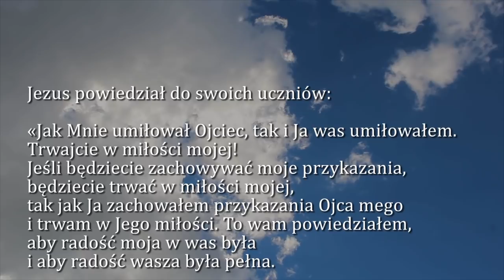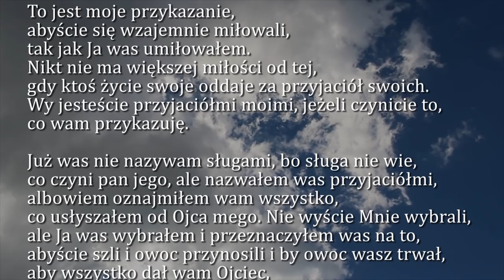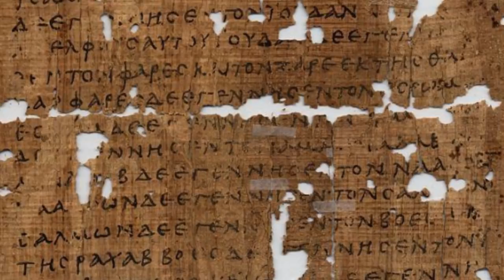Dobra Nowina na dziś | 4 marca - Święto św. Kazimierza, królewicza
Medytację Ewangelii z dnia 4 ,arca prowadzi ks. Józef Pierzchalski SAC, spowiednik i uznany kierownik duchowy.